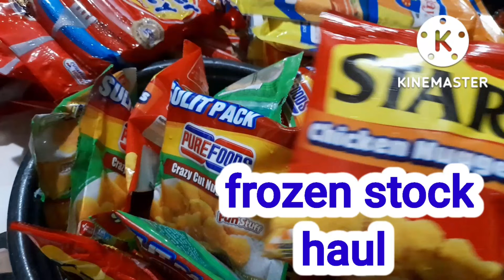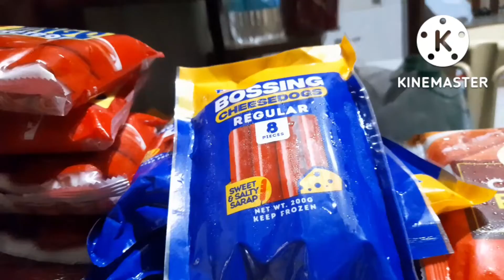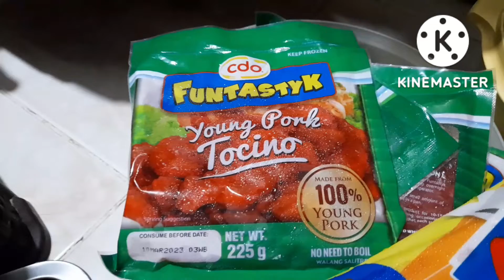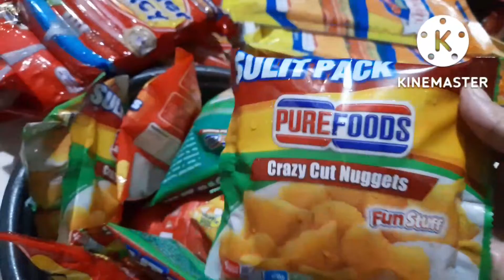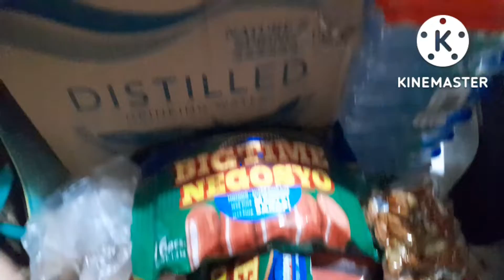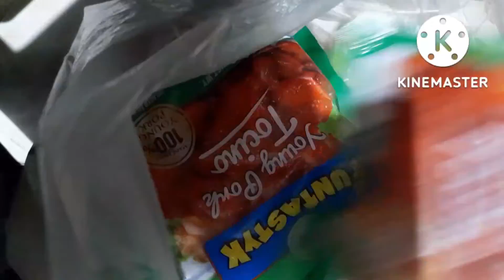19 September 2022 FROZEN NEW STOCKS HAUL IN PRICE